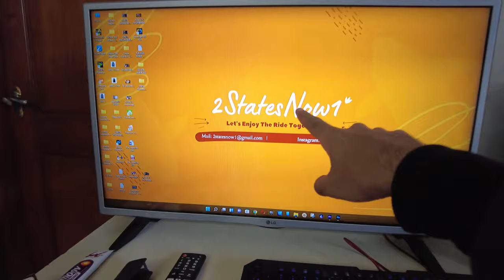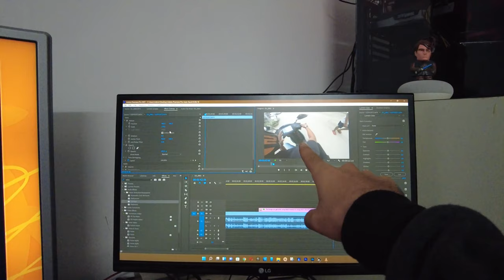PC SETUP TOUR | PC FAN FIX | VLOG 19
Aaj ki video is all PC setup ka tour, room ka tour, and Desi Jugaad.
2 states now 1
two states now one